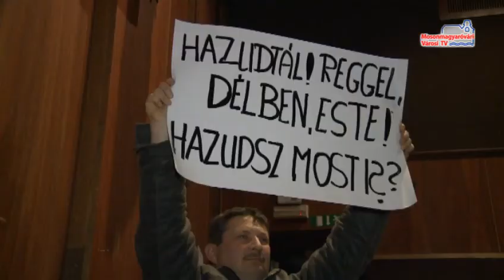Lakossági fórum_MVTV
Ezúttal a Flesch Károly Kulturális Központba szervezett választási gyűlést a baloldal. Két hete Bajnai Gordon látogatott a városba, tegnap pedig Gyurcsány Ferencet vártak a fórumra.